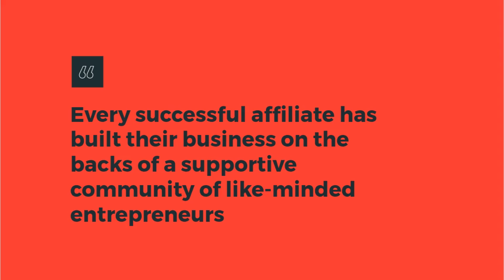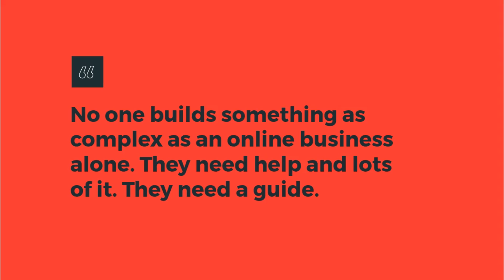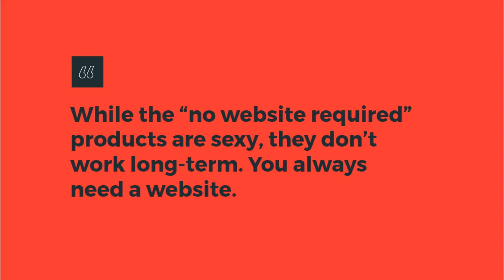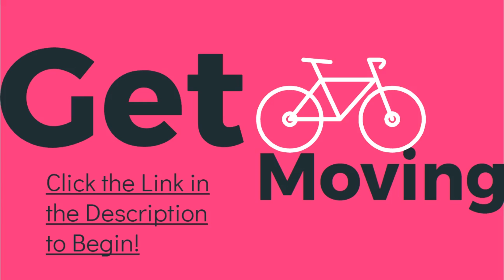affiliate marketing for beginners 2017 - how to do affiliate marketing for beginners in 2017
affiliate marketing for beginners 2017 - how to make money with affiliate marketing for beginners 2017.

affiliate marketing for beginners 7 steps tutorial 2017 to get faster results. online affiliate marketing tips for beginners 2017.
one of the best system how to make money with affiliate marketing for beginners in 2017 with the four percent group created by vick that takes internet by storm you can join to this program for free at  become a member of the four percent group and model his method immediately. how to do affiliate marketing for beginners in 2017.

all in all  i believe that amazon affiliate marketing is best for beginners to start with. how to do affiliate marketing in 2017 .
affiliate marketing for beginners quit chasing your tail. 2017 affiliate marketing for beginners is a step by step training affiliate system in a box that teaches you how to make an extra passive income online for 2016 and beyond. in this video i share affiliate marketing hacks for beginners. get your affiliate marketing for beginners ebook here: .